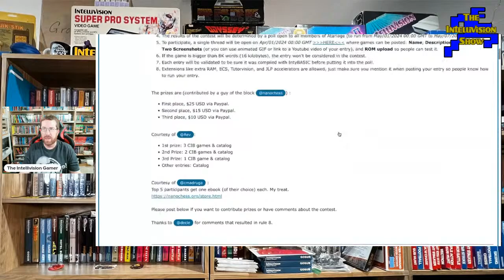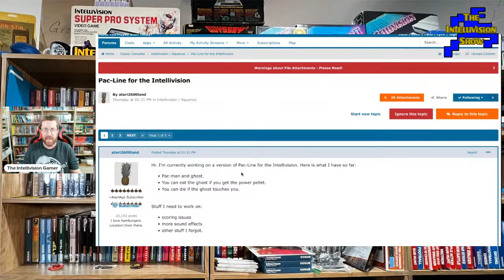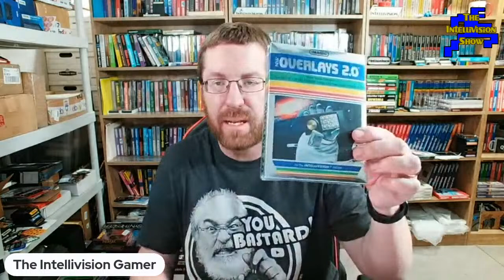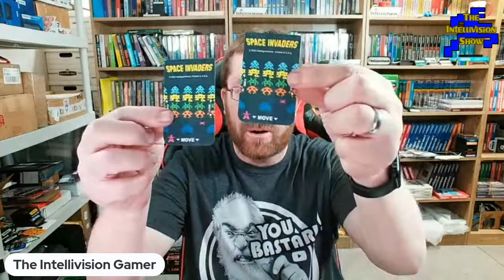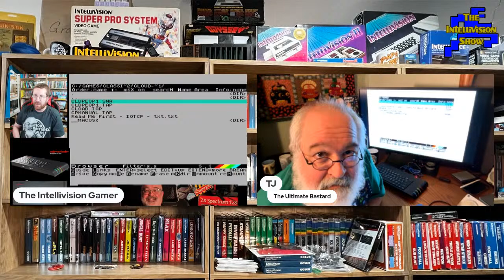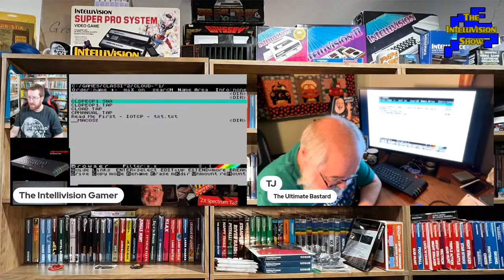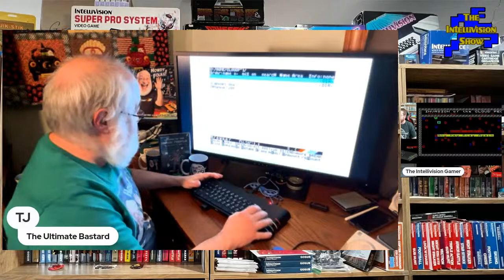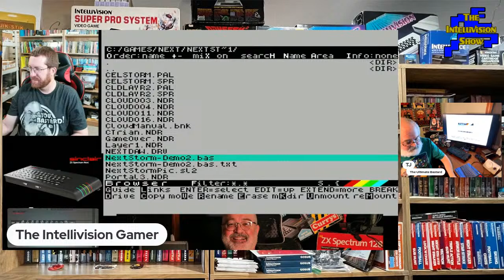The Intellivision Show #13: Interview: TJ Ferreira, News, Mail Call, Homebrew Highlight & More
This is the Intellivision Show Episode #13: We have an Interview / YouTuber Highlight with TJ Ferreira, a Homebrew Highlight on Space Invaders, we have this weeks Intellivision News, a Mail Call segment and a live game challenge with TJ across 3 different consoles. All of the show links will be below and in a Facebook post shortly after the show.